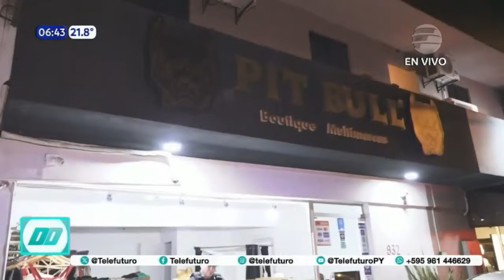Ebrio estrelló su vehículo contra un comercio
Un conductor ebrio estrelló su vehículo contra un comercio, en la ciudad de Lambaré.